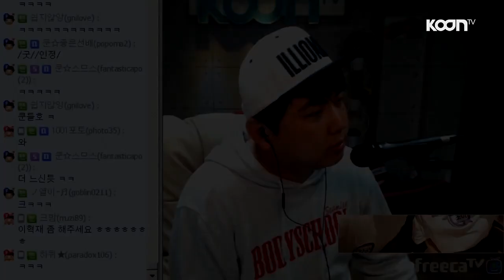드라마 '몬스터' 출연진 성대모사 모음 [oh Hot] - KoonTV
MBC 드라마 몬스터 출연진 성대모사 모음!
특징을 너무 잘 잡아서 전부 비슷하네요 ㅋㅋ